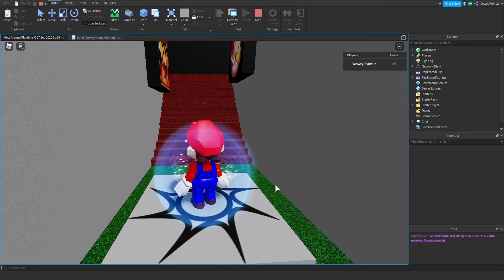The Endless Stairs... In Roblox!